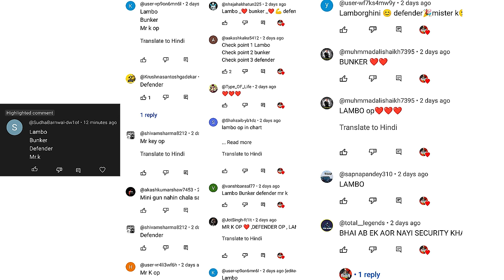MOST POWERFUL NSG SECURITY FOR MICHAEL | GTA 5 GAMEPLAY#24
MOST POWERFUL NSG SECURITY FOR MICHAEL | GTA V GAMEPLAY #24
BUYING MOST POWERFUL NSG SECURITY FOR MICHAEL | GTA 5 GAMEPLAY#24

 Cover topic
gta5 154
techno gamez gta 5 part 154